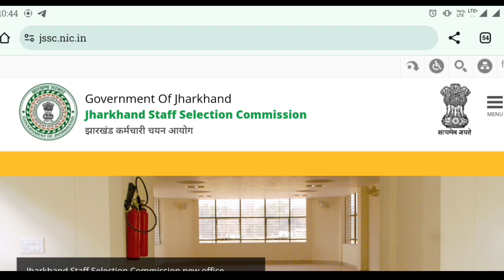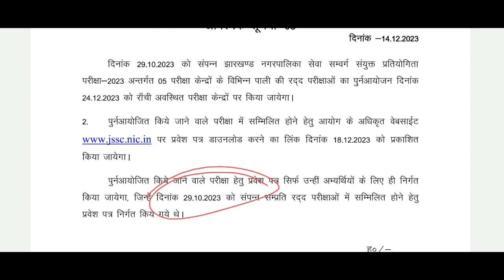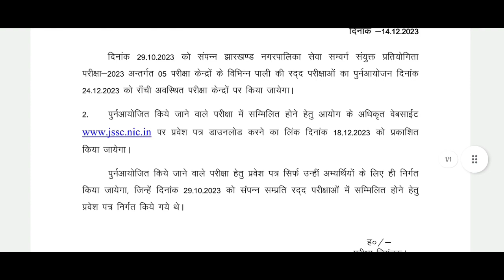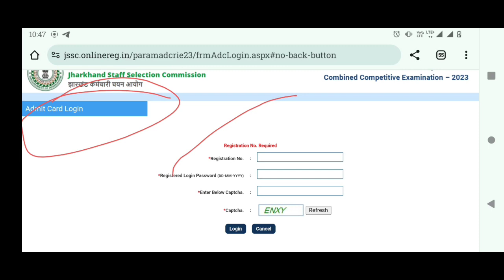नगरपालिका परीक्षा 24 दिसंबर 2023 ADMIT CARD डाउनलोड कैसे करे ।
झारखंड नगर पालिका सेवा संभाल प्रतियोगिता परीक्षा 2023 का एडमिट कार्ड का लिंक जेएसएससी के ऑफिशल साइट पर जारी कर दिया गया है आप जिनके भी परीक्षा 29 29 नवंबर को रद्द किया गया था वह फिर से अपना परीक्षा 24 दिसंबर को दे सकते हैं जिनके लिए एडमिट कार्ड का लिंक जारी कर दिया गया तो आप अपना एडमिट कार्ड का लिंक जरूर से जरूर देखें और वीडियो के माध्यम से अगर पूरा पूरी वीडियो को देखें और डाउनलोड करें कैसे डाउनलोड करें वह सारी जानकारी आपको वीडियो में दी गई है तो प्लीज आप जाएं और आपका एडमिट कार्ड डाउनलोड करें और आपका सेंटर कहां दिया गया है रांची में या कहीं भी झारखंड जरूर कमेंट बॉक्स बताए

admit card
how to download admit card nagarpalika
nagarpalika ka admit card download
24 December 2023 nagarpalika parikcha ka admit card download kaise kare

JSSC महा आंदोलन 15 दिसंबर  का परिणाम जेएसएससी का 21= जनवरी वाला परीक्षा प्लान रद्द होने के बाद भी नया पालन फिर हुआ लीक

jssc CGL की परीक्षा तुरंत रद्द करके तुरंत डेट बहाल करना कैसा है ये चनावी मौसम का मतलब समझ नही पा रहे है ।
पूरी चर्चा वीडियो में देखें  Jssc je वाले सावधान

jssc ने CGL का डेट क्यू अचानक निकाला
JSSC cgl महान
जेएसएसएससी cgl

JSSCCGL EXAM 16 DECEMBER SE

JSSC CGL KA FINAL DATE KAB AYEGA
JSSC CGL POSTPONED
JSSC CGL EXAM 16 DECEMBER

JSSC JE EXAM 2023 का परीणाम इस खबर के मुताबिक नवंबर के अंतिम सप्ताह में आयेगा आप क्या मानते है ।

JSSC JE RESULTS 2023
JSSC JE EXAM 2023
JSSC JE RESUL
JSSC JE CIVIL ENGINEERING CUT OFF
JSSC JE CIVIL CUT OFF
MECHANICAL ENGINEERING CUT OFF
ELECTRICAL ENGINEERING CUT OFF
RESULT JE 2023
JHARKHAND JE RESULTS 2023

JSSC KA IMPORTANT NOTUCET 2023 KAHA JSSC JE CGL SABHI K LIYE HAI

Hot TOPICS

jssc je
mz classes
jssc je exam review
jssc je cut off 2023
jssc je exam review today
jssc je exam analysis 2023
jssc je exam
jssc je cutoff
jssc je result 2023
jssc je answer key 2023
jssc je expected cut off 2023
jssc je cut off civil
jssc je cut off civil engineering 2023
jssc je cut mechanical engineering 2023
jssc je cut off all branch 2023
jssc je review
jssc street light inspeci question paper
general engineering for jharkhand je
jdlcce
jssc je admit card 2023
jssc je analysis 2023
jssc je exam date 2023
jssc je gk
jssc je jharkhand gk
jssc je paper analysis
jssc je today exam analysis
crust mantal core
IIT junior assistant exam questions paper
JC acadmy
jdlcce admit card
jharkhand je exam cancel
jharkhand je question paper today
jharkhand je result 2023
jharkhand je vaccancy 2023
jmssce
jssc computer classes
jssc exam review
jssc general engineering
jssc je civil cut off 2023
jssc je civil expected cut off 2023
jssc je general engineering
jssc je new update
jssc je question paper 2023
jssc je review today
jssc je update
mock test Kiya hota hai
river engineering
ssc je 2023 Civil engineering
jharkhand je civil paper analysis 2023
jharkhand je expected cut off